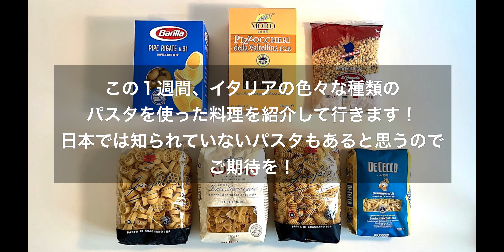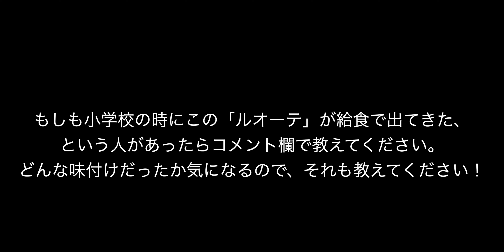車輪の形をしたパスタを見たことありますか？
Ciao!

『７日間色々な種類のパスタを作ってみよう企画』4日目、

今回は車輪の形をしたパスタ「ルオーテ」（Ruote）です。実際にイタリア語で車輪のことをルオーテと呼びます。

【ポイント】
とても簡単で手早くできるパスタです。
１分程度早めにパスタをお湯からあげ、フライパンの中でパスタのお湯を少し足してそこで出来上がるようにしてください。

【他で使えるパスタの種類】
・ファルファッレ

Buon appetito!

【食材　2人分】
ルオーテ（Ruote）　200g
ズッキーニ　330g
パンチェッタ　30g
エクストラヴァージンオイル 　大さじ１杯
パルミジャーノチーズ　適量
塩　少々

Living in Milan, Italy since 1989, I am Takao and I work in the fashion industry.

Japan was in the midst of a bubble economy when I came to Italy, and it was very affordable and there were everything that you needed. However, the shops were closed for lunch breaks, on Sundays and during the summer vacation season. For me coming from Japan, I thought Italy was not easy, a country with an old mentality. Thirty years later, Italy has improved, but I've come to think that drawbacks don’t mean delays. In fact, even in Japan some convenience stores are not open 24 hours recently.

In terms of work, we are now entering an era in which it is difficult for even large companies to keep workers until retirement age. This means that Japan will become more individualistic from now on.  Italians live a very human lifestyle, despite overdoing it sometimes. I'm sure that Japan will be able to live life a little more humanly in the future. I think it will be accelerated by the arrival of covid.

In this Youtube, I would like to introduce the Italian lifestyle to everyone and propose the good points of Italy that I like, focusing on the Italian dishes which are easy to cook.